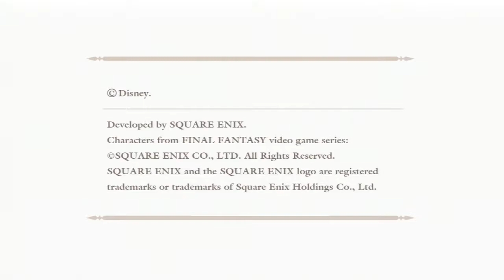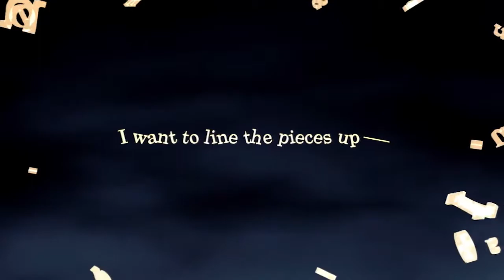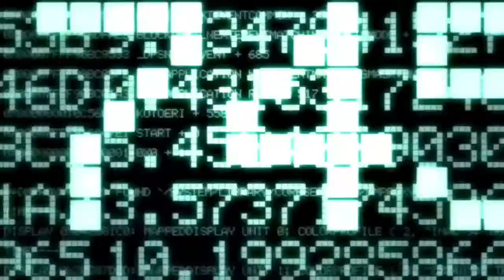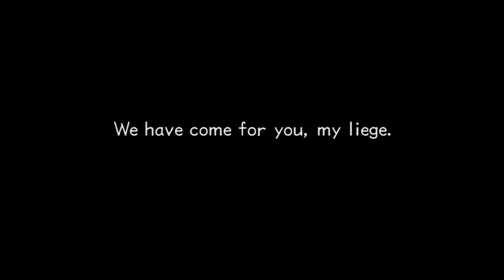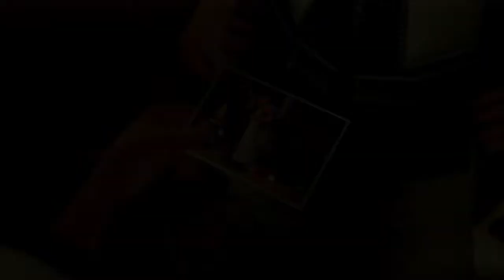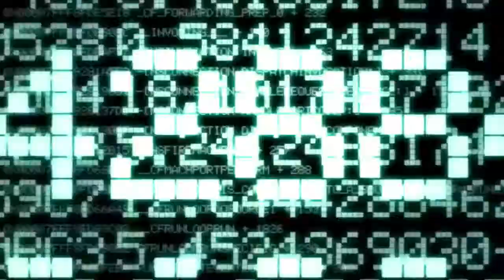Kingdom Hearts 2 Final Mix Ep1 Day1 to 2 (English PS3)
Its finally here Kingdom Hearts HD 2.5 REMIX.

I will be playing Kingdom Hearts 2 Final Mix on Critical Mode for my channel.

Birth by Sleep Final Mix I want do it in a live stream but I have been having internet problems the past 2 weeks. So I might do it if not I'll do a Let's Play on it.

Re: Coded will be record but give me a few days so I can record and uploaded to Youtube.

What I use to record:
1. Elgato Game Capture HD
2. Audacity for Audio.
3  Microphone: Blue Snowball

What I use to edit:
1. Adobe Premiere Pro CC

Build Computer I use:
Processor: AMD FX(tm)-6300 Six-Core Processor 3.50GHZ
(RAM): 8.00 GB G-Skill
Operating System: Windows 8.1 64-bit
Monitor: Asus VE228H 21.5-Inch Full-HD LED
Graphics Card: ATI AMD Radeon R7 200 Series
Motherboard: ASUSTEK Computer INC. M5A97 Le R2.0 (Socket 942)